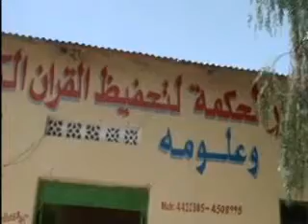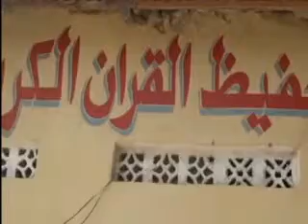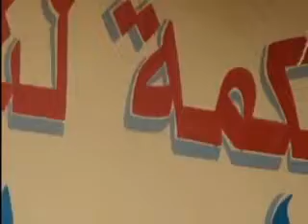barnaamij gaar ah